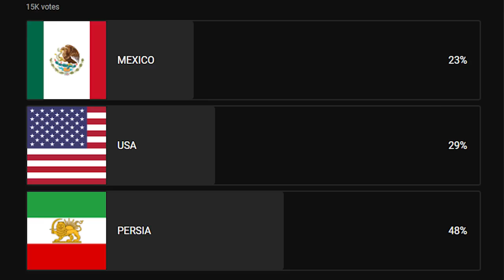Victoria 3: HAIL THE PERSIAN EMPIRE! | Victoria 3 Let's Play - Ep 1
Victoria 3 Persia Gameplay is here with my Victoria 3 let's play! A break from the normal Victoria 3 tips and guides content, and by popular demand, here's Persian in Victoria 3! This is Episode 1 - my pacing will be beginners guide friendly and I'll hopefully entertain you along the way with some antics.

Buy HUMANKIND for Steam here!

Video Information
Title: